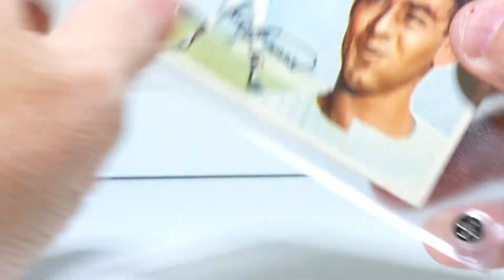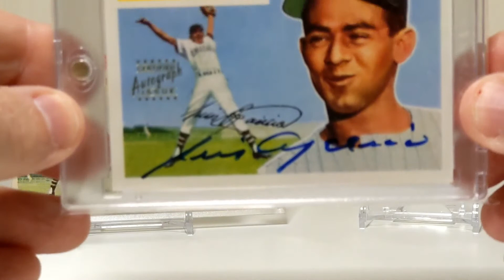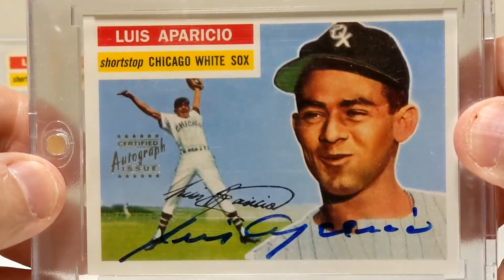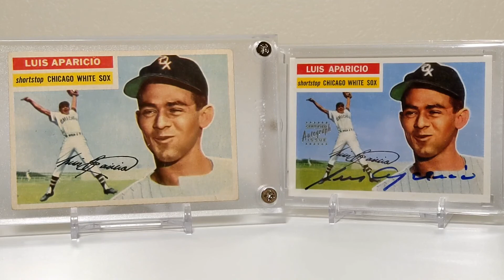Episode 4: I APPRECIATE...The Happiest HOF Rookie Card Ever!